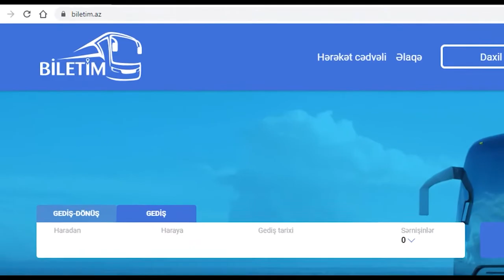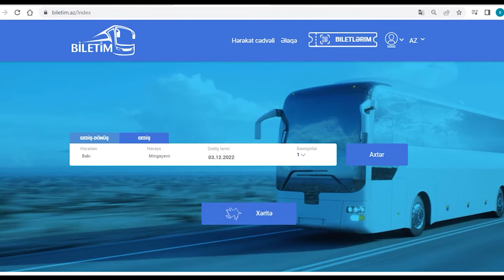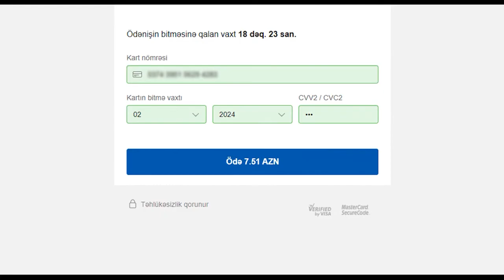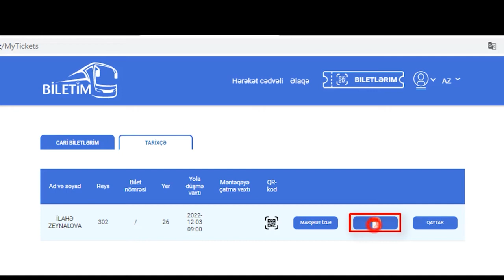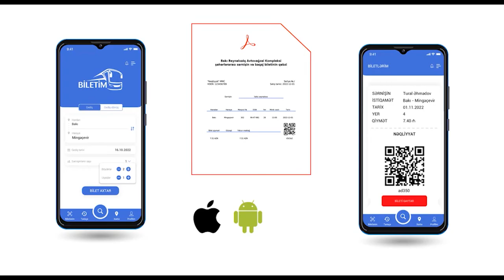Biletim.az portalından istifadəyə dair təlimat videosu